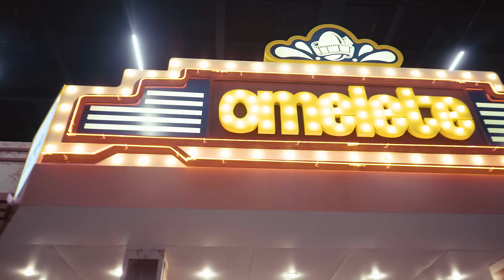Criando o Épico - CCXP17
Para que a CCXP17 seja linda do jeito que você vê e vive, é preciso muito trabalho, suor e pó.

Acompanhe um pouco da loucura que é preparar o maior evento de cultura pop do mundo.